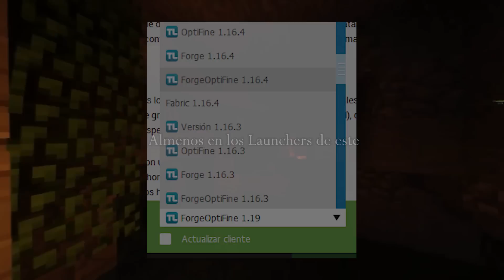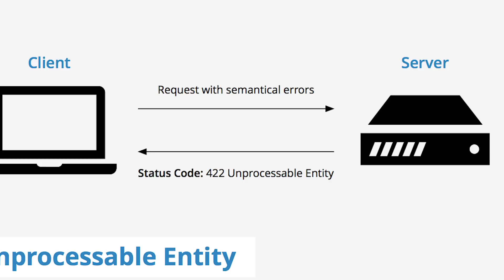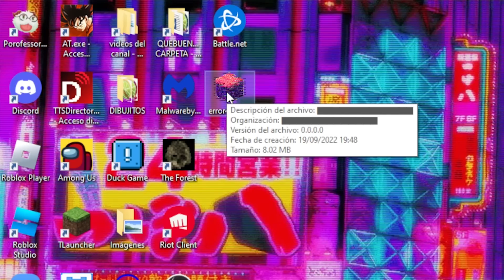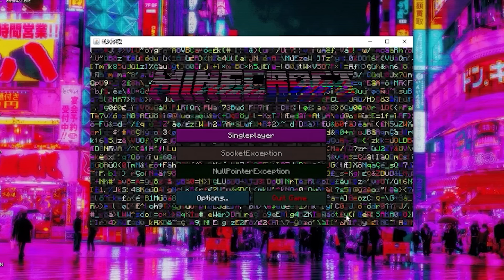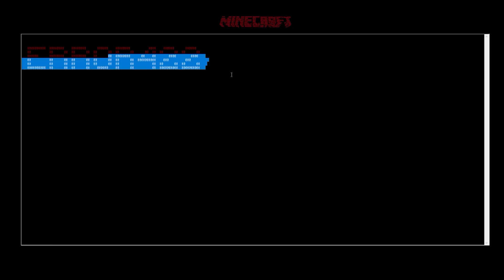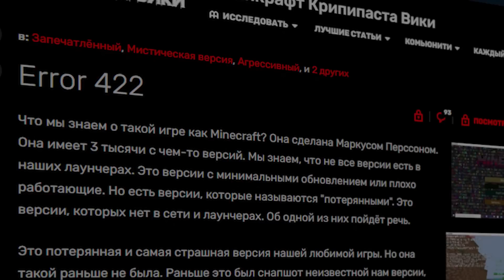La versión prohibida de Minecraft.... [MINECRAFT ERROR 422]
Espero les haya gustado este video, realmente aprecio el apoyo que le dan al canal, se vienen sorpresas en estos días, una gran colaboración se aproxima y deben estar listos.

Música utilizada en el video:
c418 - mall (slowed+reverb)
C418 - Subwoofer Lullaby - Minecraft Volume Alpha
Mice On Venus but make it _E X T R A_ nostalgic
No Excuses (extended)
RE Save Room Themes 12_ Resident Evil (2002)
Serial experiments lain - Loneliness 1A (slowed + reverb)
Silent Hill 1 CST - Dahlia's Guidance [Extended]
Eastward - Island ester